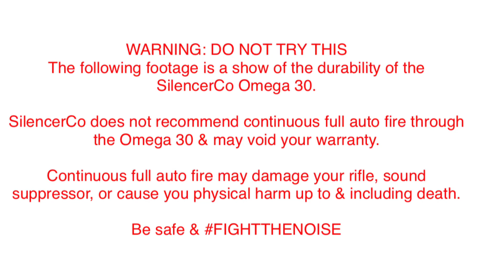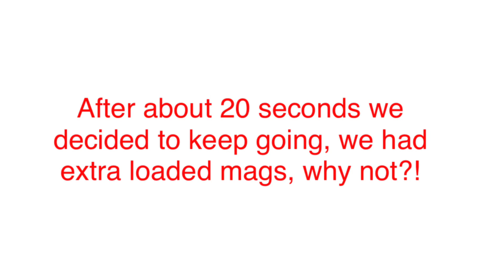SilencerCo Omega Full Auto Torture Test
In total we sent 18 30 round magazines of 5.56 through the SilencerCo Omega.

When the video starts we had already gone through a couple of magazines; however, our buffer was too light needed a bit of tuning.  A heavier buffer was installed, and the firing schedule was resumed.

After multiple mags we had a baffle strike but we kept going with no issue.

All in all, the SilencerCo Omega is a beast and definitely is not a lightweight can.